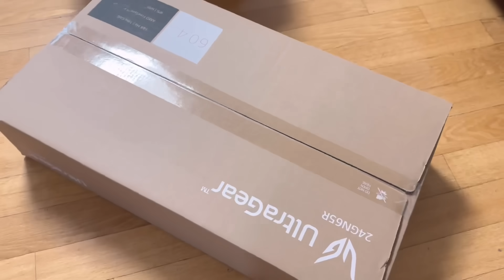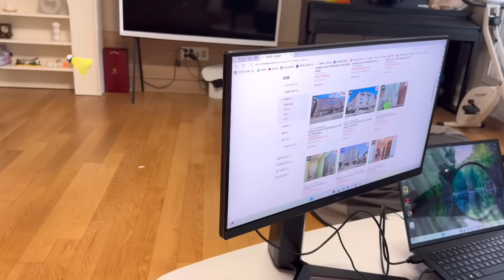😱Anh Soo Chia Sẻ Bí Quyết Giảm Cân. Minju Tự Làm Món Cá Hồi Ngâm Tương